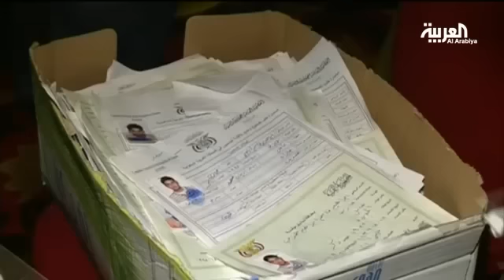قصة يمني صحح أوضاعه في